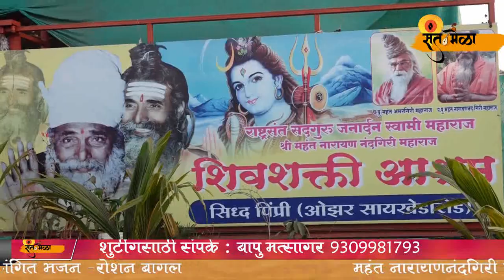महंत श्री नारायणनंदगीरीजी महाराज यांचे प्रेरणेने शिवशक्ती आश्रम ओझर येथिल प्रदोष निमित्त भजन व सतसंग